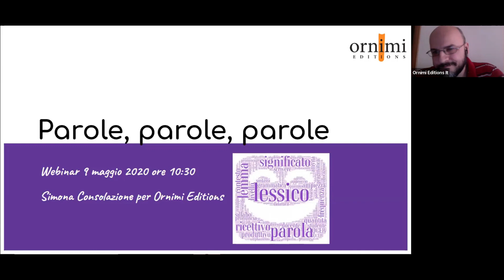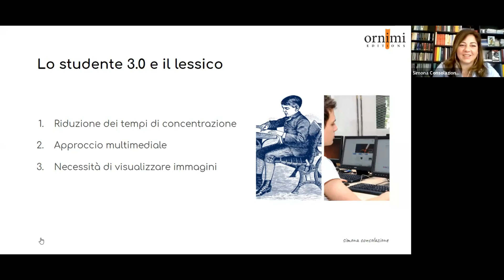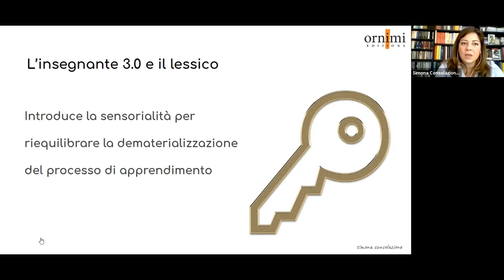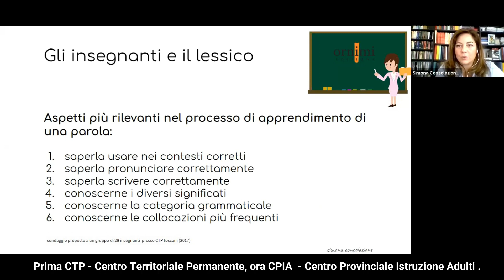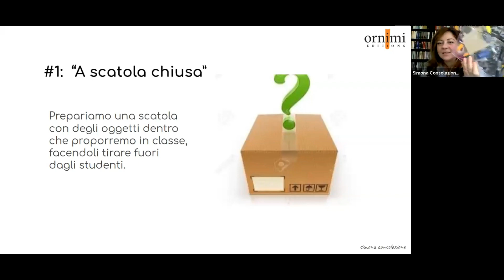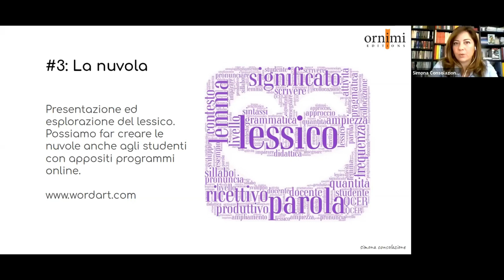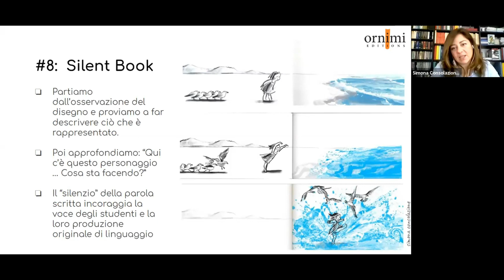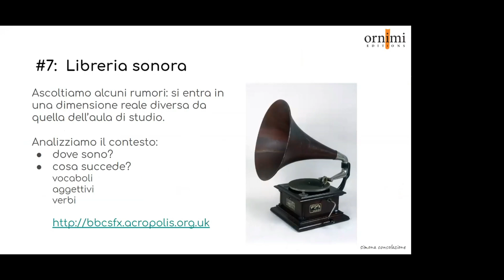Parole parole parole... (Webinar Formazione 2020)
Parole parole parole...
Fare lessico: riflessioni metodologiche e proposte didattiche.
Relatrice: Simona Consolazione

L’ arricchimento lessicale è un processo lento e continuo e che non cessa mai nello studio di una lingua. Per questo motivo è necessario prevedere lo sviluppo della competenza necessaria per procedere all’ampliamento del lessico anche in autonomia. In questo webinar, si proporranno riflessioni metodologiche, consigli pratici e attività didattiche per un ampio coinvolgimento degli studenti, dei vari livelli, anche attraverso l’uso di strumenti tecnologici.

SIMONA CONSOLAZIONE è insegnante di italiano a stranieri, somministratrice CILS e formatrice presso il Centro Linguistico Italiano Dante Alighieri di Roma, dal 2015. Negli anni ha approfondito la didattica rivolta agli studenti appartenenti alle comunità religiose e agli universitari americani, lavorando anche online come insegnate sincrona per lezioni individuali e di gruppo. Nel 2014 ha insegnato presso il CTP 1 Nelson Mandela di Roma, specializzandosi nell’approccio alla comunità cinese di Roma e svolgendo un’attività di alfabetizzazione primaria e funzionale. Precedentemente, dal 2009 al 2014, ha lavorato in contesto LS in Arabia Saudita e in Australia presso la Yarralumla Bilingual Primary School di Canberra, con metodologia CLIL.